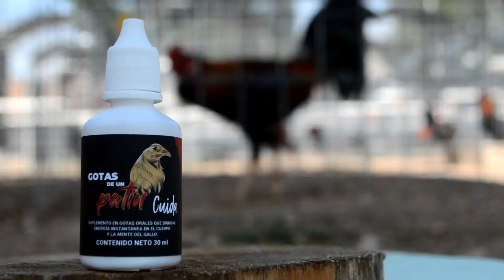💧 gotas de cuida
💧 gotas de cuida mide el rendimiento del ave 🐓 mejora corte y casta, actívando el sistema nervioso y despertando en cada topa .!  Contenido 🗑️ 30ml  💧modo de uso  4 gotas directamente en el pico de 30 a 40 minutos antes de la topa 🔪 rinde para 120 topas 💡